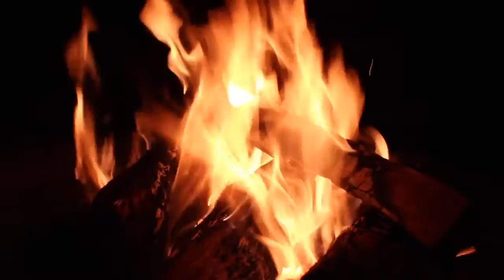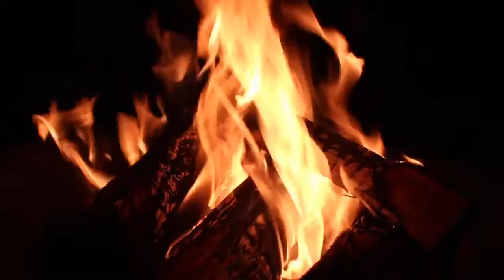Cracking Fireplace Relaxing Sounds,Southing And Get Ready To Sleep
Like , Subscribe ,Share It And Ring The Bell.